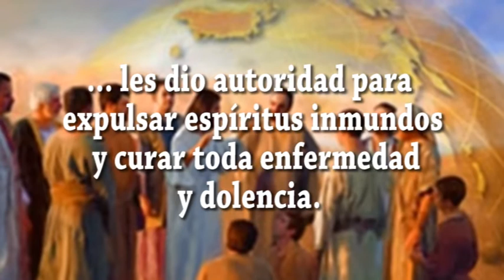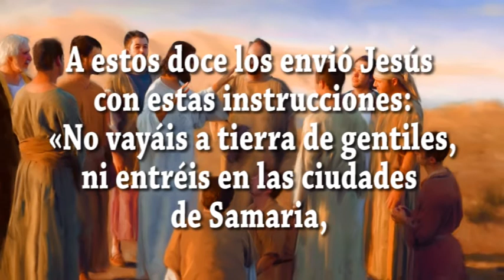JAVIER A. RICHARD - EVANGELIO DIA 12-7-17